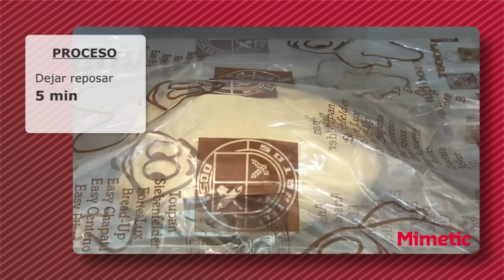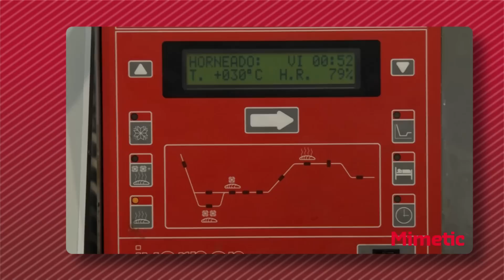Pan de Leche con Mimetic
Descubre cómo realizar el exquisito pan de leche con Mimetic.
Para más información puede consultar nuestra página web